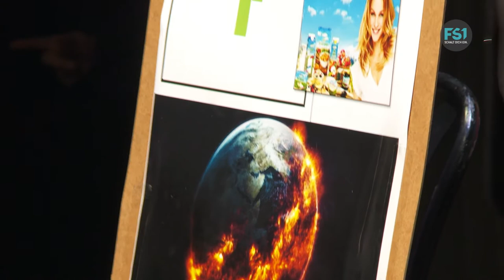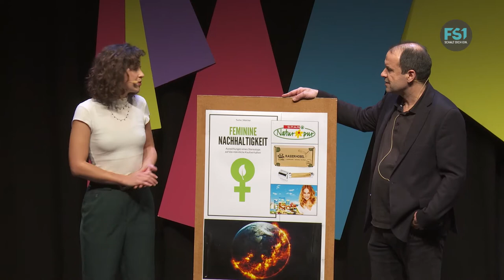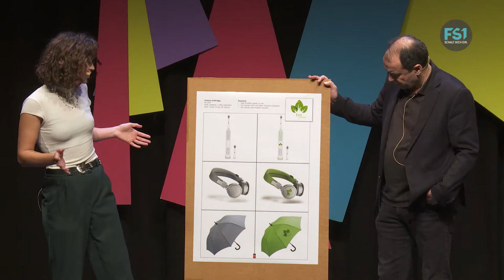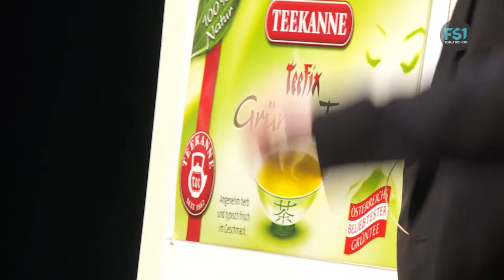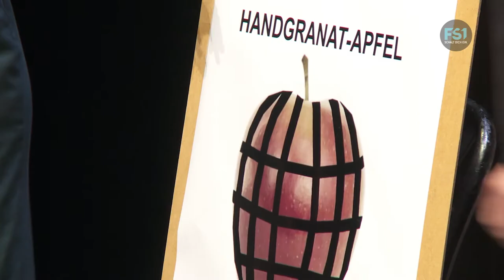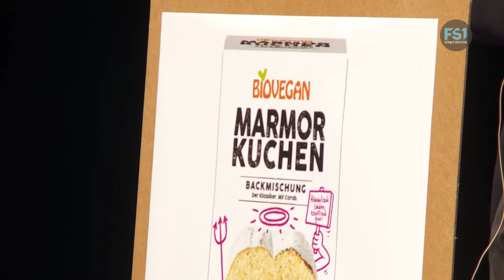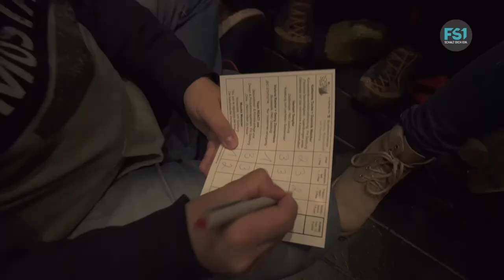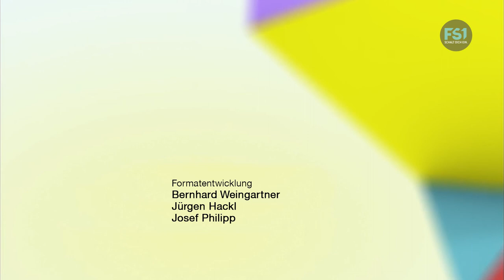Science Slam | Salzburg 2020 | FS1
Concentrated loads of science in the ARGEkultur: Researchers bring their current projects back to the stage - in six minutes each in a pointed, understandable and projector-less way! At the end of the evening, the audience will choose the slam champion of the evening.